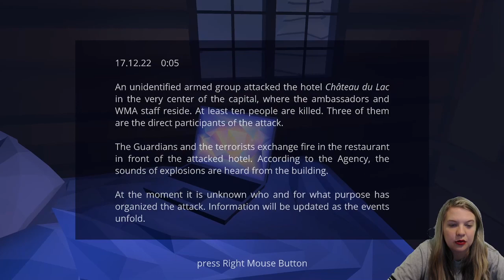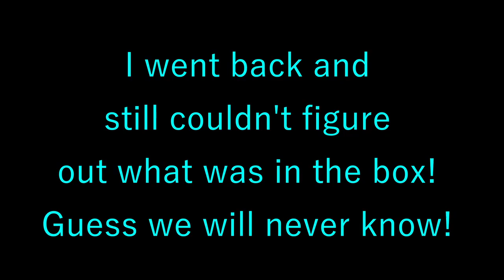After Midnight -- Waking Up At 00:19....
Itchi.io find! Let's explore the log cabin after midnight!